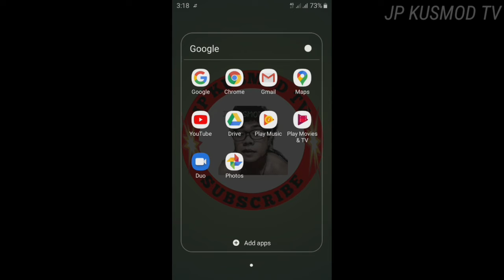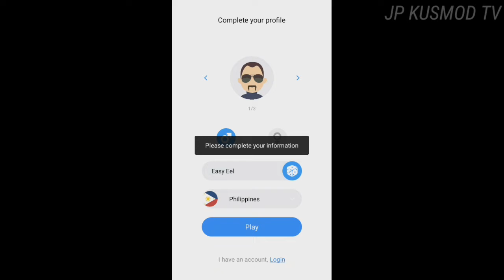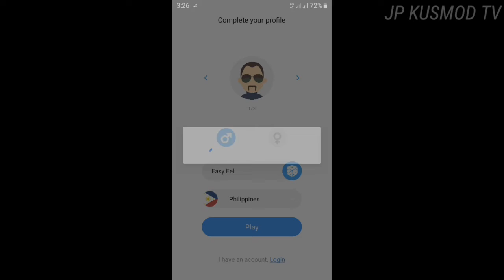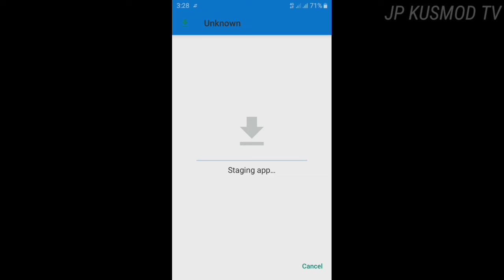SEKRETO PAANO TANGGALIN (WATERMARK KINEMASTER)|jpkusmodtv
Hii sa lahat,paki support naman mga tol sa aking channel,sinishare ko lang ang aking natutunan mga tol.  hindi pa ako master mag edit hehehe salamat,,

ano ang best editing app.
youtube tips
small youtuber tips
effective content
set up